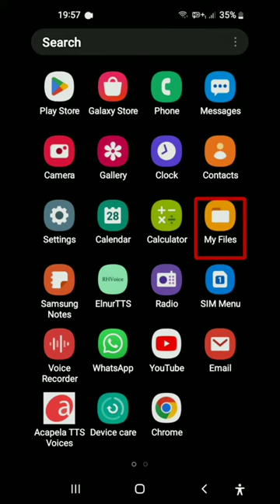GhostUn sesini dinleyin lv 0 20230210200530